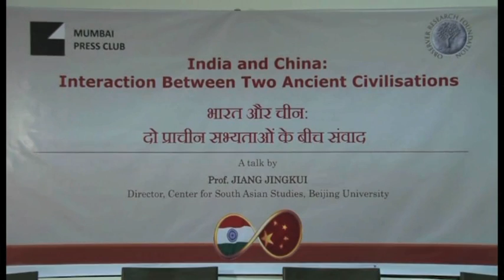1 Initial remarks by Shri Sudheendra Kulkarni